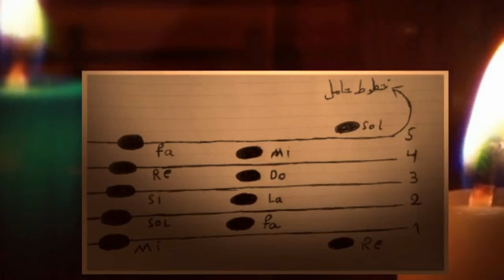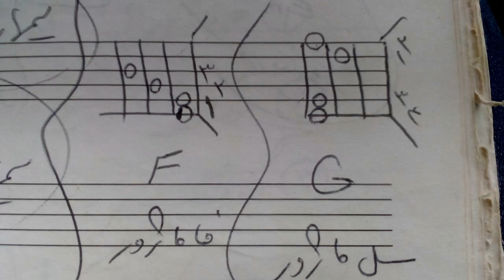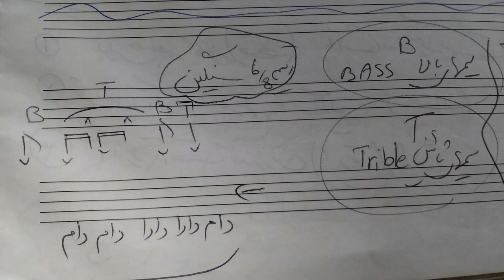آموزش گیتار پاپ قسمت پنجم (آموزش ریتم 6/8 سنگین) -persian pop guitar tutorial (6/8 Rhythm)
برای خرید و دانلود این ویدیو ها به سایت مراجعه کنید..
در این قسمت به آموزش ریتم 6/8 سنگین گیتار پاپ میپردازیم. و دو آکورد دیگه رو هم به مجموعه آکورد هامون اضافه میکنیم. Persian pop guitar 6/8 rhythm tutorial